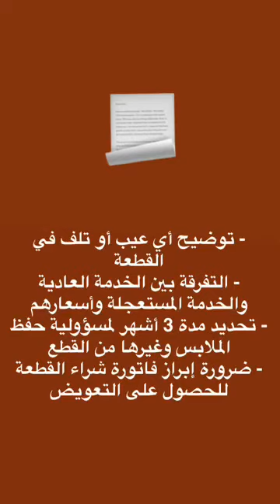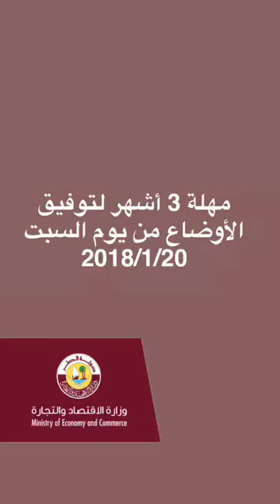مبادرة تنظيم خدمات المصابغ ومحلات غسيل الملابس - فقرة سناب شات